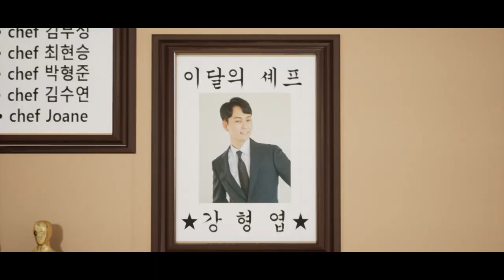[GEB Final Project] Cat G me If You Can Trailer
This is a game project trailer for Game Engine Basic lecture Fianal Project.